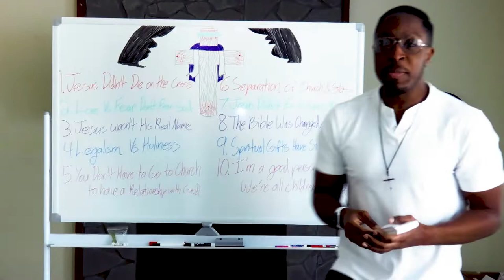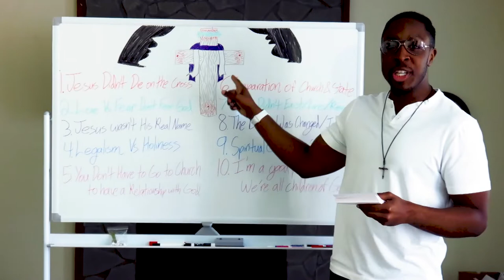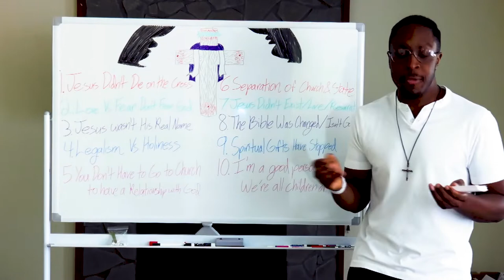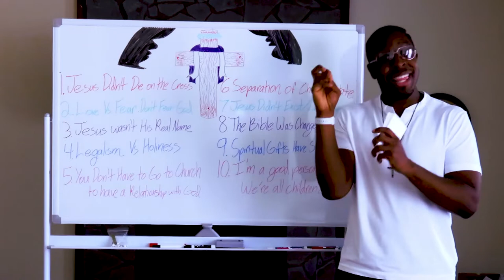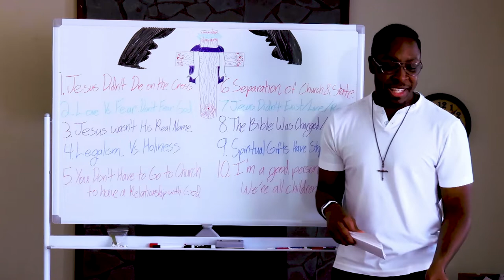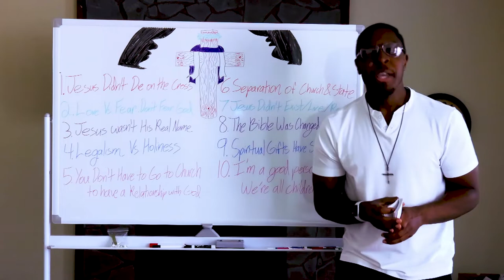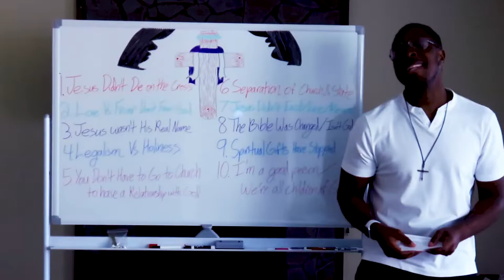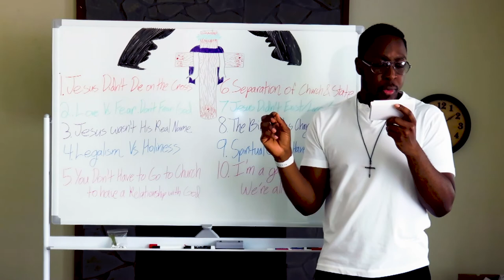10 Things the devil has STOLEN from You believing THIS | Part 1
10 Things the devil has stolen from You believing THIS

Podcasts